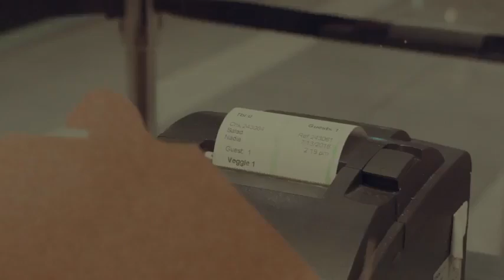Видео фон для сайта Парк с качелями